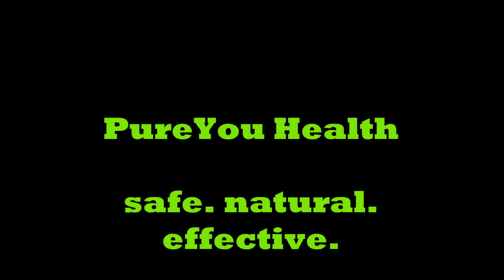NCAA 2017 CFB Week 1 Picks ATS & O/U- Robert's Sports Show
Robert's Sports Show NCAA 2017 CFB Week 1 Picks ATS & O/U

AIR FORCE FALCONS
AKRON ZIPS
ALABAMA CRIMSON TIDE
APPALACHIAN STATE MOUNTAINEERS
ARIZONA ST SUN DEVILS
ARIZONA WILDCATS
ARKANSAS RAZORBACKS
ARKANSAS ST RED WOLVES
ARMY WEST POINT BLACK KNIGHTS
AUBURN TIGERS
BALL STATE CARDINALS
BAYLOR BEARS
BOISE STATE BRONCOS
BOSTEN COLLEGE EAGLES
BOWLING GREEN FALCONS
BUFFALO BULLS
BYU COUGARS
CALIFORNIA GOLDEN BEARS
CENTRAL MICHIGAN CHIPPEWAS
CHARLOTTE 49ERS
CINCINNATI BEARCATS
CLEMSON TIGERS
COASTAL CAROLINA CHANTICLEERS
COLORADO BUFFALOES
COLORADO STATE RAMS
CONNECTICUT HUSKIES
DUKE BLUE DEVILS
EAST CAROLINA PIRATES
EASTERN MICHIGAN EAGLES
FLORIDA ATLANTIC OWLS
FLORIDA GATORS
FLORIDA INTERNATIONAL PANTHERS
FLORIDA STATE SEMINOLES
FRESNO STATE BULLDOGS
GEORGIA BULLDOGS
GEORGIA SOUTHERN EAGLES
GEORGIA STATE PANTHERS
GEORGIA TECH YELLOW JACKETS
HAWAII RAINBOW WARRIORS
HOUSTON COUGARS
IDAHO VANDALS
ILLINOIS FIGHTING ILLINI
INDIANA HOOSIERS
IOWA HAWKEYES
IOWA STATE CYCLONES
KANSAS JAYHAWKS
KANSAS STATE WILDCATS
KENT STATE GOLDEN FLASHES
KENTUCKY WILCATS
LOUISIANA LAFAYETTTE RAGIN CAJUNS
LOUISIANA MONROE WARHAWKS
LOUISIANA TECH BULLDOGS
LOUIVILLE CARDINALS
LSU TIGERS
MARSHALL THUNDERING HERD
MARYLAND TERRAPINS
MASSACHUSETTS MINUTEMEN
MEMPHIS TIGERS
MIAMI (FL) HURRICANES
MIAMI (OH) REDHAWKS
MICHIGAN STATE SPARTENS
MICHIGAN WOLVERINES
MIDDLE TENN BLUE RAIDERS
MINNESOTA GOLDEN GOPHERS
MISSISSIPPI STATE BULLDOGS
MISSOURI TIGERS
NAVY MIDSHIPMEN
NC STATE WOLFPACK
NEBRASKA CORNHUSKERS
NEVADA WOLFPACK
NEW MEXICO LOBOS
NEW MEXICO STATE AGGIES
NORTH CAROLINA TAR HEELS
NORTH TEXAS MEAN GREEN
NORTHERN ILLINOIS HUSKIES
NORTHWESTERN WILDCATS
NOTRE DAME FIGHTING IRISH
OHIO BOBCATS
OHIO STATE BUCKEYES
OKLAHOMA SOONERS
OKLAHOMA STATE COWBOYS
OLD DOMINION MONARCHS
OLE MISS REBALS
OREGON DUCKS
OREGON STATE BEAVERS
PENN STATE NITTANY LIONS
PITTSBURGH PANTHERS
PURDUE BOILERMAKERS
RICE OWLS
RUTGERS SCARLET KNIGHTS
SAN DIEGO STAE AZTECS
SAN JOSE STATE SPARTENS
SMU MUSTANGS
SOUTH ALABAMA JAGUARS
SOUTH CAROLINA GAMECOCKS
SOUTH FLORIDA BULLS
SOUTHERN MISS GOLDEN EAGLES
STANFORD CARDINAL
SYRACUSE ORANGE
TCU HORNED FROGS
TEMPLE OWLS
TENNESSEE VOLUNTEERS
TEXAS A&M AGGIES
TEXAS LONGHORNS
TEXAS STATE BOBCATS
TEXAS TECH RED RAIDERS
TOLEDO ROCKETS
TROY TROJANS
TULANE GREEN WAVE
TULSA GOLDEN HURRICANS
UAB BLAZERS
UCF KNIGHTS
UCLA BRUINS
UNLV REBALS
USC TROJANS
UTAH STATE AGGIES
UTAH UTES
UTEP MINERS
UTSA ROADRUNNERS
VANDERBILT COMMODORES
VIRGINIA CAVALIERS
VIRGINIA TECH HOKIES
WAKE FOREST DEMON DEACONS
WASHINGTON HUSKIES
WASHINGTON STATE COUGARS
WEST VIRGINIA MOUNTAINEERS
WESTERN KENUCKY HILLTOPPERS
WESTERN MICHIGAN BRONCOS
WISCONSIN BADGERS
WYOMING COWBOYS
THE CITADEL BULLDOGS